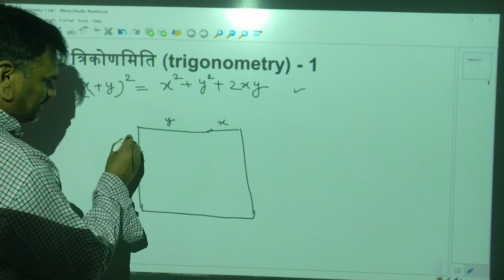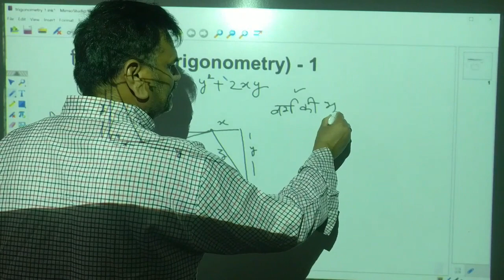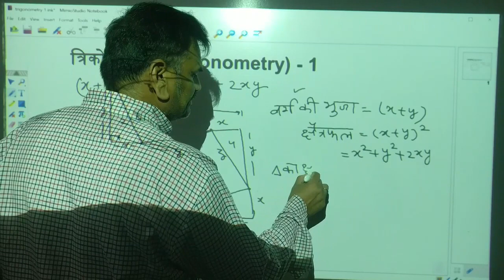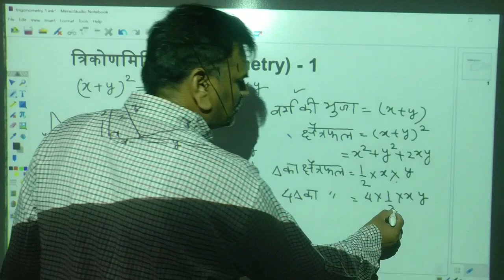Simple Proof of Pythagorean Theorem | कर्ण का वर्ग बराबर आधार व लम्ब के वर्गों का योग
बोधायन प्रमेय | proof of a Pythagorean theorem by easy algebra | Pythagoras theorem | bodhayan pramey